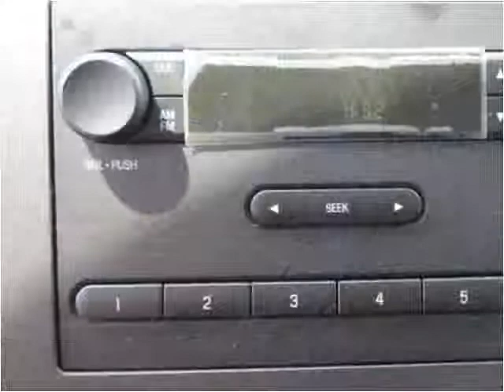2016 Ford E-Series Van New Cars Manassas VA